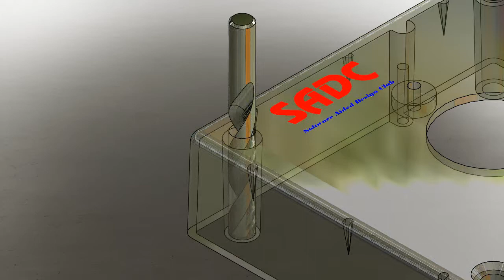[SADC] - SolidWorks Animation - Drilling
SolidWorks Animation - Drilling

CÂU LẠC BỘ SADC
Nhà A4 - Khu nhà ở Quân Đội - 468/23 Phan Văn Trị - Phường 7 - Quận Gò Vấp - Tp.HCM
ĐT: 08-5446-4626